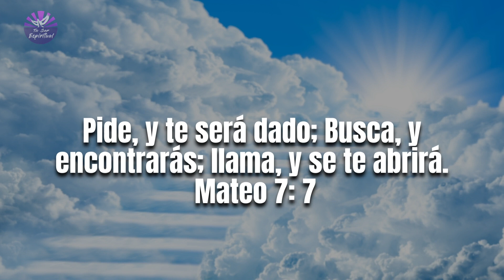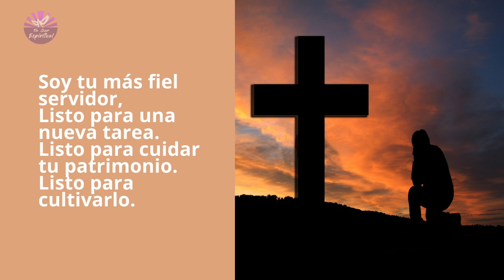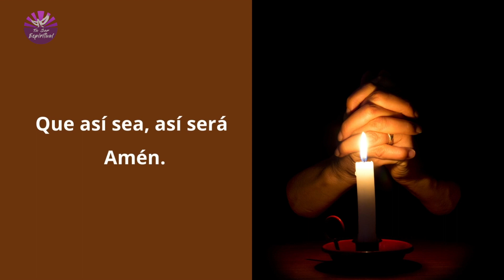ORACION PODEROSA PARA GANAR EL PREMIO MAYOR DE LA LOTERIA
✳️✞ Haz hoy Mismo esta "ORACION PODEROSA" PARA GANAR EL PREMIO MAYOR DE LA LOTERIA

RECUERDA QUE Dios promete cumplir nuestros deseos.

Lo que ÉL desea ES QUE PIDAS TU DESEO CON UN Corazón puro

ESCUCHA:

Pide, y te será dado; Busca y encontrarás; llama, y ​​se te abrirá.

ESTE versículo establece claramente que los fieles solo tienen que pedir o buscar, y el Señor mismo abrirá las puertas al éxito y la prosperidad.

TERMINOS RELACIONADOS

¿Qué santo es milagroso para ganar la lotería?
¿Cómo hacer para ganar la lotería rápido?
¿Cuál es el salmo para ganar la lotería?
¿Cómo ganar la lotería hoy mismo?